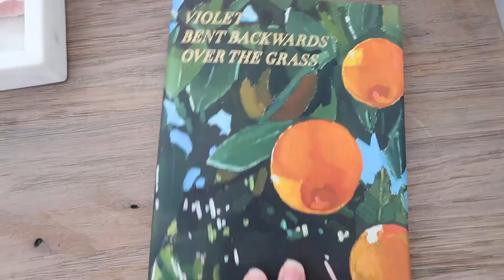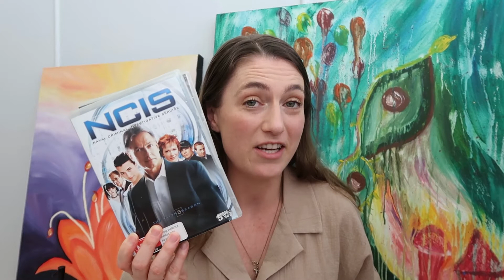😍 SPRING 2020 FAVOURITES | Things I'm loving this Spring | Beauty + Home decor + Entertainment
My winter favourites video wasn't that popular, but personally, I love watching seasonal favourites videos. So I thought I'd create a video highlighting all the products I've been obsessed with during the spring. I will be showing you everything from spring beauty staples to home decor and all things in between. I am trying to be more mindful of my consumption (which has gone out the window in my upcoming Christmas videos) and am trying to purchase things that are more sustainable and Australian made or owned. I hope you enjoy!

And while your at it, why not check out my Instagram!

Hey guys! I'm Carly.

I live on the south coast of New South Wales in Australia and am a full-time High School English teacher. I love making YouTube videos about health, fitness, minimalism and organisation to help myself and others to live their best lives.